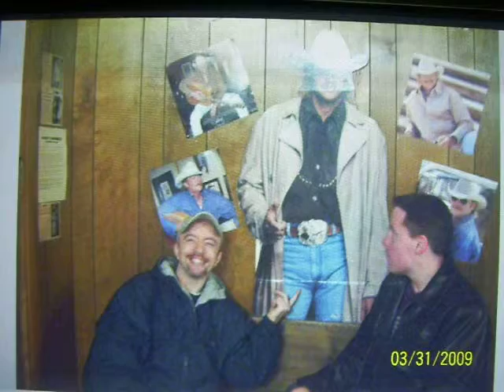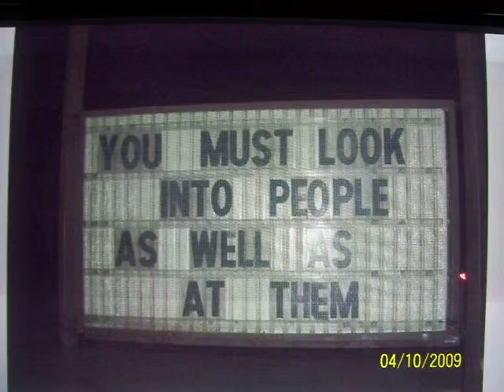JAIME AND TOBY -- THE BEST OF FRIENDS FOR LIFE!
SONG IS TRUE COLORS BY ANOOP!